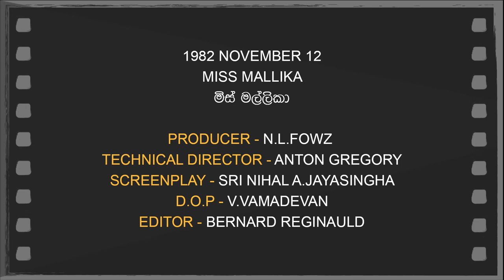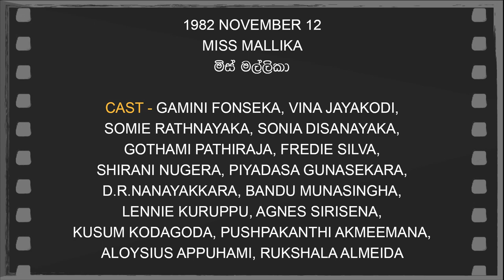Daily Movies 12 11 1982 MISS MALLIKA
1982 NOVEMBER 12
MISS MALLIKA
මිස් මල්ලිකා
PRODUCER -N.L.FOWZ
TECHNICAL DIRECTOR-ANTON GREGORY
SCREENPLAY -SRI NIHAL A.JAYASINGHA
D.O.P -V.VAMADEVAN
EDITOR -BERNARD REGINAULD
LYRICS -SRI NIHAL A.JAYASINGHA
PLAYBACK -H.R.JOTHIPALA,ANGELINE GUNATHILAKA,
FREDIE SILVA,SUJATHA ATHTHANAYAKA
SANATH NANDASIRI
CAST- GAMINI FONSEKA,VINA JAYAKODI,
SOMIE RATHNAYAKA,SONIA DISANAYAKA
GOTHAMI PATHIRAJA,FREDIE SILVA
SHIRANI NUGERA,PIYADASA GUNASEKARA
D.R.NANAYAKKARA,BANDU MUNASINGHA
LENNIE KURUPPU,AGNES SIRISENA
KUSUM KODAGODA,PUSHPAKANTHI AKMEEMANA
ALOYSIUS APPUHAMI,RUKSHALA ALMEIDA